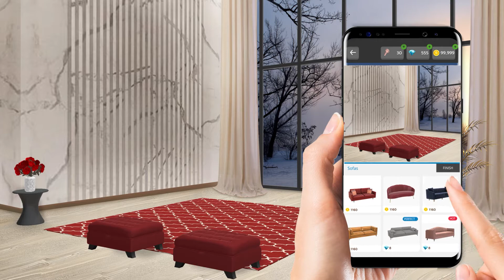Home Makeover: Decorate & Design Your Dream House | New Game For Android & iOS | Trailer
Download this game and Play Now!

Prepare to makeover the house of your dreams with HOME MAKEOVER: Decorate & Design Your Dream House🏡 - have fun while decorating!

If you ever daydreamed about home decor or wished to become a home designer, this is the game for you! Have fun & improve your house design skills while working on magnificent interior designs and home makeover.🖼️

Everyone wants an impressive interior design for their dream house, do you have what it takes to become the real home designer & come up with the most spectacular home decor for the ultimate house makeover?🏠

Design your dream house with this home makeover decorating game! Everybody knows that decor matters if you want to design your own home -decorating with the right furniture items in the right space!

With HOME MAKEOVER: Decorate & Design Your Dream House🏡
You can choose from over 1000s furniture items to design your dream house and become the real home designer! With this fun home makeover game!

❤️Love home decorating or house makeover games? You should play this game and become the real home designer - come up with the most desirable room designs & decorate your dream house.

🏡Finding the most spectacular home decor & room design ideas can be a tough challenge for any top home designer & if you feel that decor matters you will find everything you love in this game.

Design your own house as you want! - Fun Home Makeover Game

Game Features:
✔️ Interior Design Levels: The game launches with 25 levels to play.
✔️ Furniture & Room Decors: There are 25 Categories in the game
✔️ Over 1000s of unique Furniture items (decor matters for us)😊
✔️ A scorecard that will help you to know your potential score before completing a level. With a scorecard, you can maximize your score to get the lots of rewards.🏆
✔️ Gift Box: Earn Gifts for completing a level, the gift box will provide you coins which you can use to buy furniture & room design items.
✔️ Rent: You can rent any Furniture or Room Decor items for a level by watching reward ads.
✔️ Daily Login: Each day you can receive a Gift for login into the Game. Daily login will reward you with Coins and Keys:

💰Coins are used to buy Furniture items
🔷Diamonds are used to buy Perfect Furniture items
🗝️Keys are used to playing a level

🏠 The game is available in English, French, Italian, Spanish, Portuguese, German, Russian, Turkish & Arabic.

HOME MAKEOVER: Decorate & Design Your Dream House🏡🏡 Gameplay:

🛋️You will be given an empty room with predefined furniture placement.
🛋️You are free to decide what furniture looks great in that placement.

HOME MAKEOVER: Decorate & Design Your Dream House🏡 Objective:

🟢On each level, you will receive the necessary furniture items - green color icons.
🔵Optional room decor items will be marked by blue color icons.

To complete a level in HOME MAKEOVER: Decorate & Design Your Dream House Game?? & design your own home you will need to place all the necessary furniture items in the room design. When you completed the level you will get a score based on the interior design - earning the highest score will reward you with more coins and diamonds!💰🔶

Do you have what it takes to design your own home?